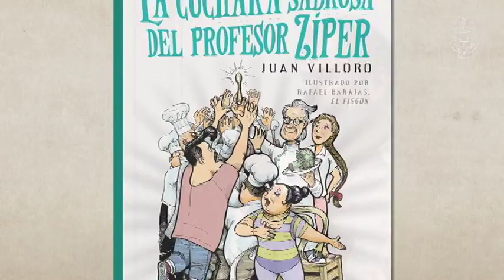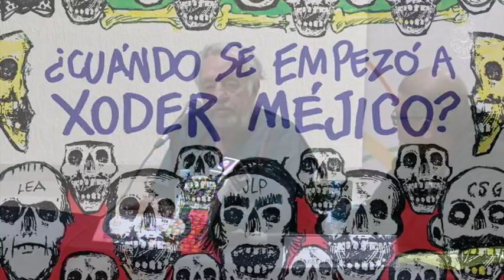FILEY 2016 Día 1